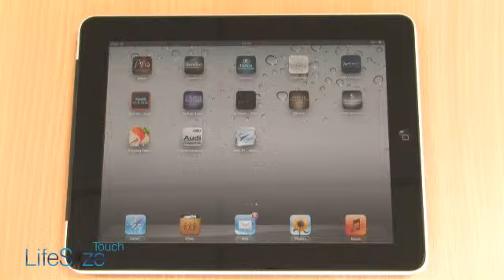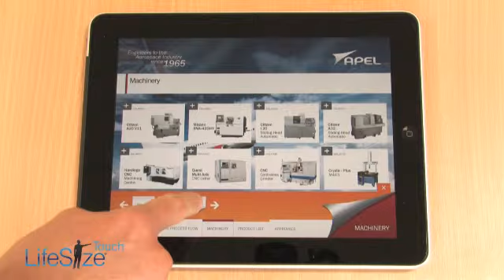iPad App | iPad Sales Presentation